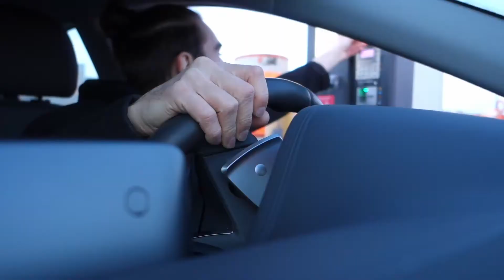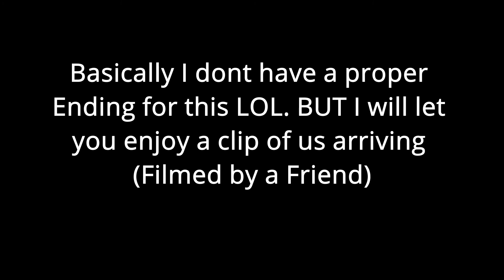New York City Vlog - The Trip To New York [DAY 1]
Hello Everyone, This is my first time trying out a trip vlog so it is a bit messy so apologies.

For this trip we decided to visit New York city, mainly to go see twice at their concert in NYC, and this vlog is about the journey and fun I had through out the 4 day trip. Hope everyone enjoys